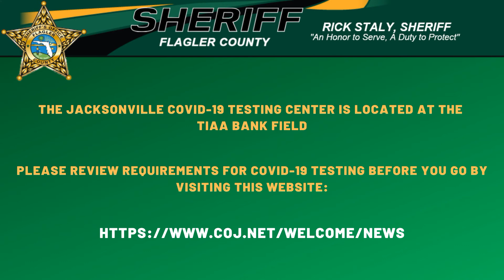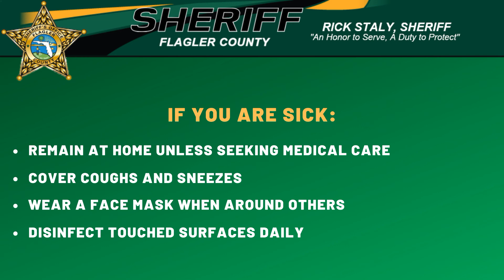FCSO COVID-19 Update 4/2/2020